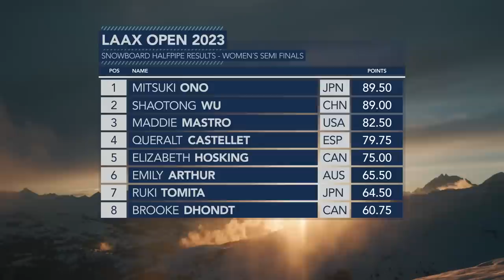2023 Laax Open Halfpipe Highlights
Laax is home to the most progressive snowparks in Europe and it’s no surprise that it houses the world’s longest competition halfpipe. At 21m wide, with 7m-high walls, this icy arena was built to boost riders to record-setting heights and push the limits of the sport.

Enjoy all the highlights from an incredible week atop Crap Sogn Gion.

Podium Women:
1st place: Mitsuki Ono
2nd place: Shaotong Wu
3rd place: Maddie Mastro

Podium Men:
1st place: Ruka Hirano
2nd place: Scotty James
3rd place: Yuto Totsuka